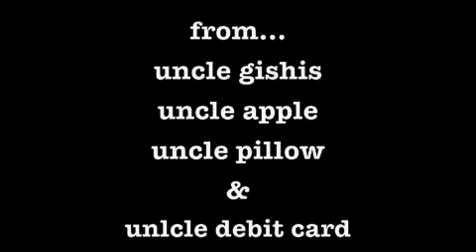charlie brown kids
my "peanuts" this christmas!!